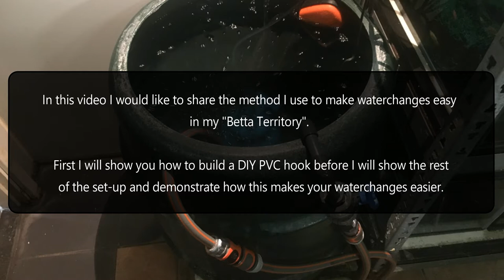How To Make Waterchanges Easy!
In this video I would like to share the method I use to make waterchanges easy in my "Betta Territory".

First I will show you how to build a DIY PVC hook before I will show the rest of the set-up and demonstrate how this makes your waterchanges easier.